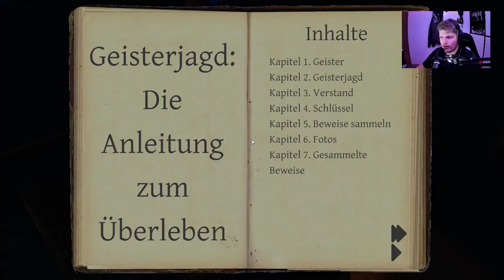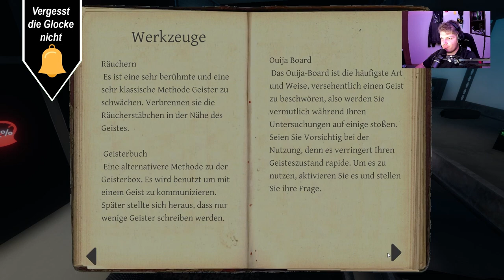Daniels Dosensucht // #006 // Phasmophobia